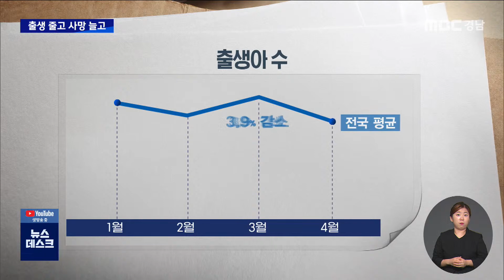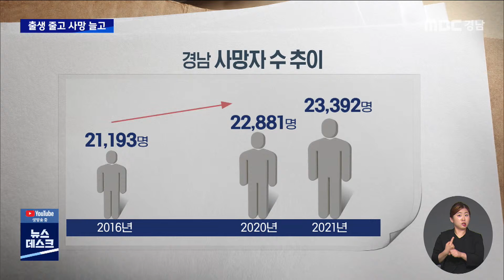경남 출생아 수 전국 최고 감소율(2022.06.23/뉴스데스크/MBC경남)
◀ＡＮＣ▶
올해 들어 경남의 출생아 수가
지난해보다 10.3%나 줄어
전국 최고 감소율을 기록하고 있습니다.

다른 지역보다 두드러진
이 현상의 원인이 무엇인지는
좀 더 지켜봐야 하지만,
경남의 인구 감소세가 심각한 것만은
분명합니다.

김태석 기자.
           ◀ＥＮＤ▶

           ◀ＶＣＲ▶
의령군에서도
가장 인구가 적은 곳 중 하나인 유곡면.

최근 3년 동안 태어난 아이는
두 명에 불과합니다.

◀ＩＮＴ▶ 배병춘 / 의령군 유곡면
"국가에서 뒷받침을 충분히 해주면 시골에 와서 농사도 지을 수 있고, 아기를 낳을 수도 있는데, 그게 안 되니까 상당히 아쉬워요"
(문철진 2/16 리포트)

CG-1)
올해 1월부터 4월까지 경남의 출생아 수는 5,010명, 지난해 같은 기간의 5,587명보다
10.3% 크게 감소했습니다.

CG-2)
전국 평균 -3.9%와 큰 차이를 보이면서
전국 최고 감소율을 기록한 겁니다.

◀ＩＮＴ▶ 송현정 / 통계청 사무관
"다만 월 단위로는 자세한 분석이 어렵기 때문에 경남만의 특징일지는 좀 더 지켜봐야 알 수 있을 것 같고요"

CG-3)
경남의 지난해 출생아 수는 15,558명,
2020년엔 16,823명.
2000년까지 4만 명대를 유지하던
경남의 출생아 수는
20년 만에 만 5천 명대로 줄었습니다.

CG-4)반면, 올해 1월부터 4월까지
경남의 사망자 수는
지난해 같은 기간보다 2,908명,
38.6% 늘었습니다.

"기존의 고령화 현상에 코로나 19 오미크론 확산이 더해져서 경남지역도 전국과 유사하게 1-4월까지 큰 폭으로 사망자수가 증가하는 모습을 보였습니다"

CG-5)2016년 경남의 사망자 수는 21,193명,
2020년은 22,881명,
지난해는 23,392명으로,
해마다 꾸준히 늘고 있습니다.

이런 추이가 지속된다면,
경남 전체가 소멸 고위험 지역이 된다는
2047년보다 그 시기가 빨라질 수도 있다는

MBC뉴스 김태석.
           ◀ＥＮＤ▶